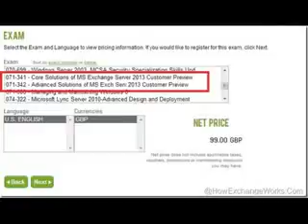Microsoft Server 2014 YouTube